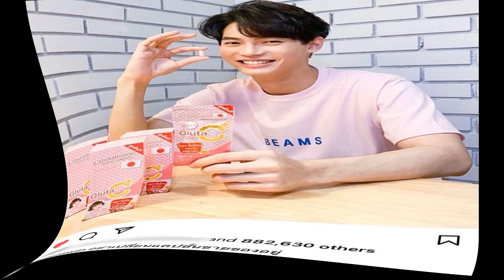ตั๊ก 50คิดลาวงการทิ้งทวนคอนเสิร์ต นอนแบ็บให้ช่วยที่ไหนได้รวย100ไร่